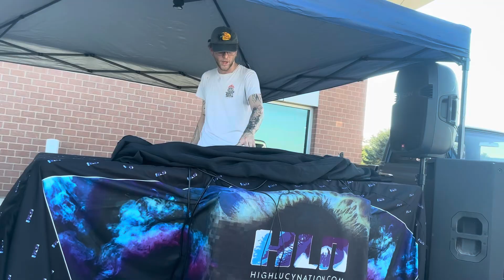1320 video hot Summer nights 2024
1320 video hosted their very first Japanese inspired car show